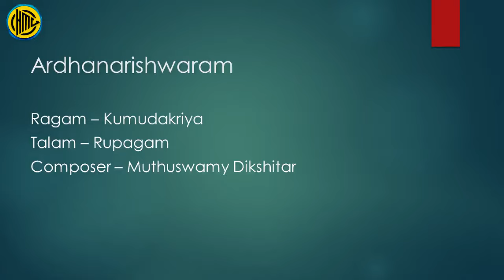Kum. R. Swadisri (violin) & team - Chennai - Mysore Vasudevacharya Homage Page # 382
Skanda Sashti Festival Thematic Concert Series

Kum. R. Swadisri (violin) - Chennai
(Disciple of Vid. V. V. Srinivasa Rao)

Vid. Trichur K Sudev (mridangam)
(Disciple of Sangeetha Kalanidhi Dr. Thiruvarur Bakthavthsalam)

Vid. Mukunda Sai (kanjira)
(Disciple of Vid. TRS Manikandan & Vid. N. Guruprasad)

Premiered on YouTube on Parivadini Music channel:
26th November 2023, 8:00 PM IST (9:30 AM EST)